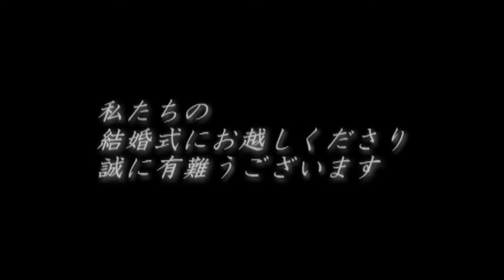komine 結婚式 オープニング